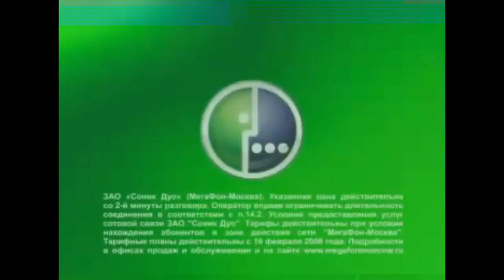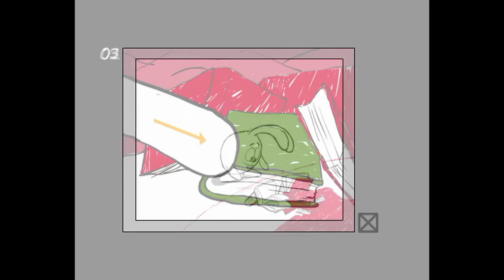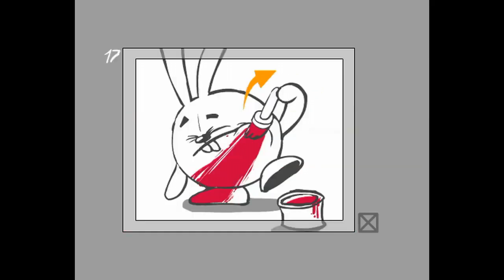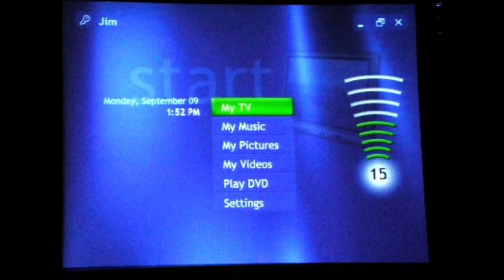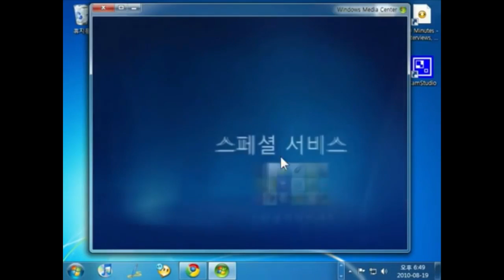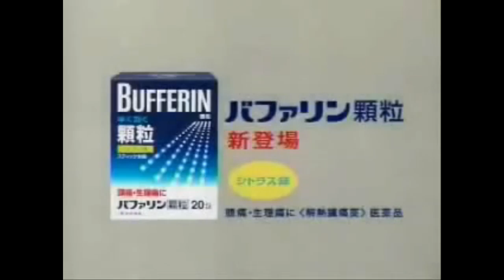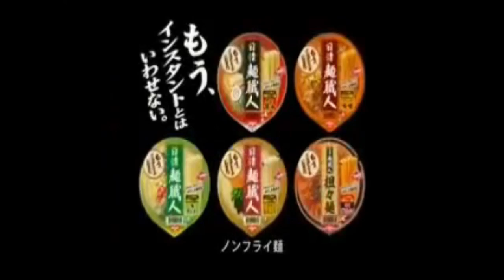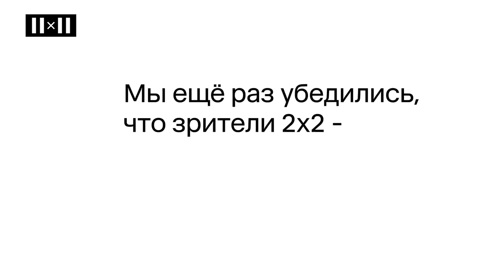The Absolute Grand Biggest Fullest Best Animation Logos (TAGBFBAL)